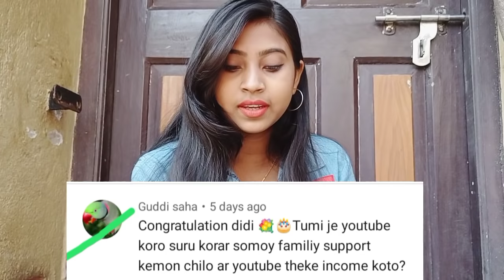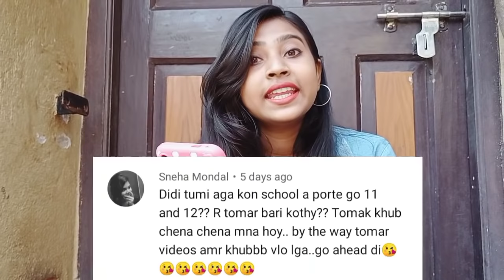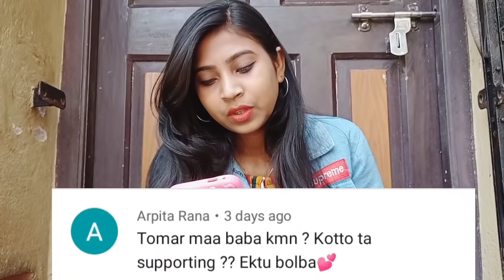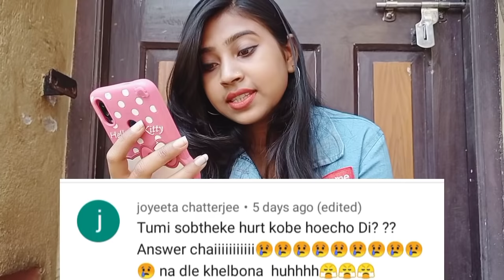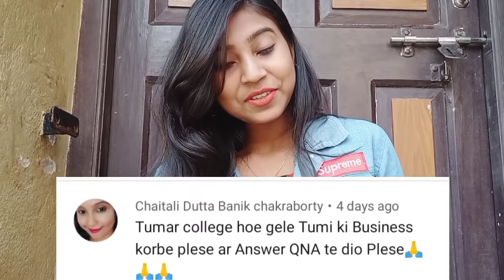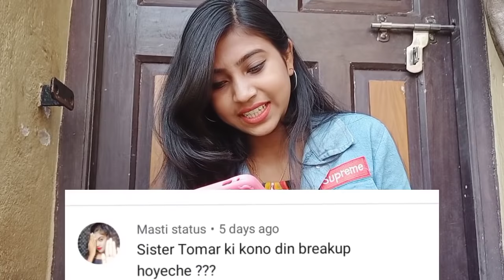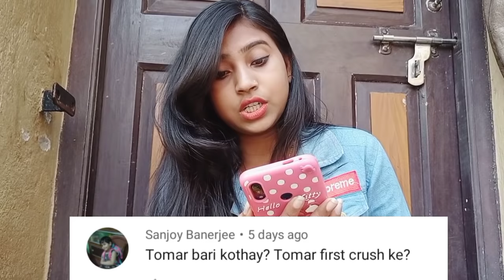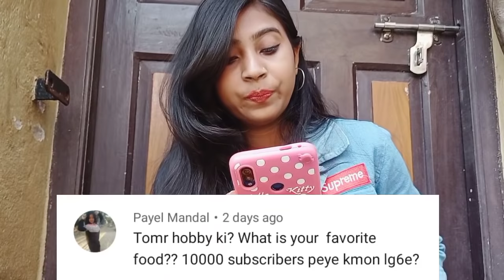Our First Q N A ❤❤❤|| Thank for 10000 Subscribers